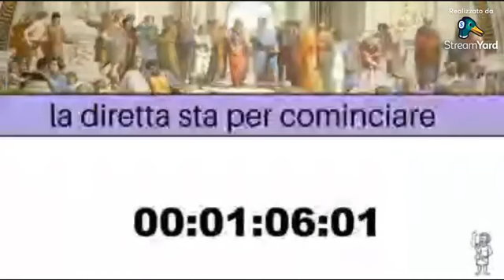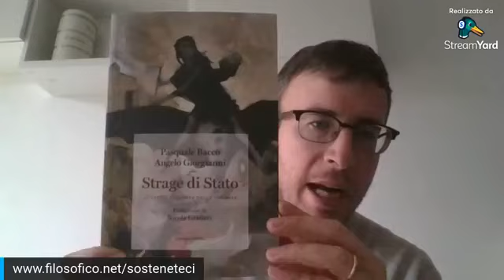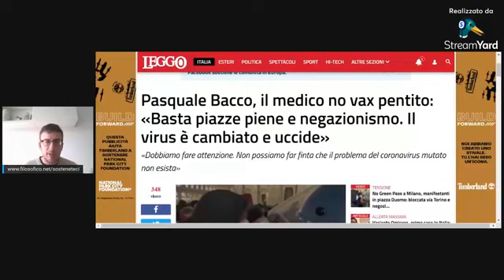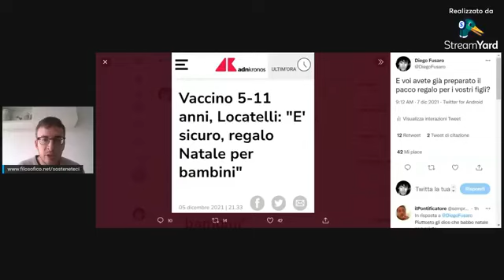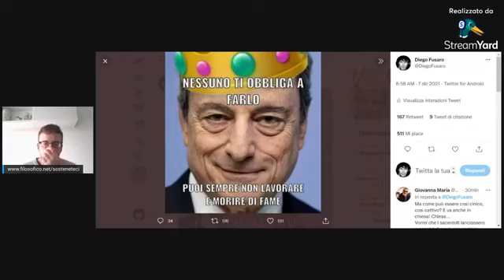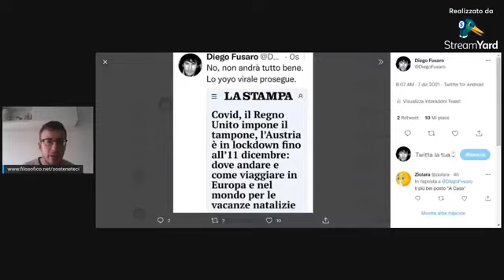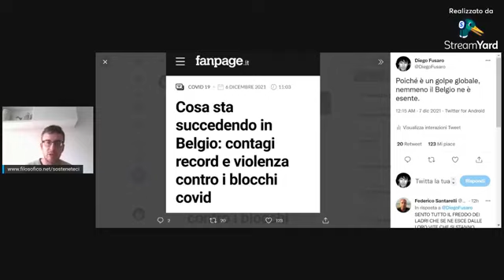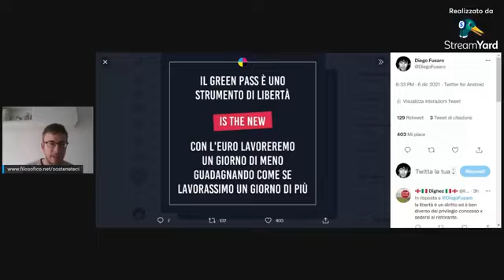DIEGO FUSARO: Lo strano caso del dr. Bacco e di mr. Convertito. I contagi aumentano (7.12.2021)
Liberi di sapere e di far sapere. L'indipendenza è la nostra forza. Sosteneteci qui